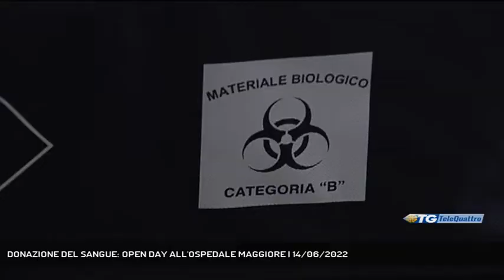DONAZIONE DEL SANGUE: OPEN DAY ALL'OSPEDALE MAGGIORE | 14/06/2022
TG sera 14/06/2022 - TRIESTE - Open day all'ospedale Maggiore di Trieste in occasione della Giornata Mondiale del donatore del sangue. - Intervistati MASSIMO LA RAJA (DIRETTORE S.C. MEDICINA TRASFUSIONALE), RICCARDO RICCARDI (VICEPRESIDENTE FRIULI VENEZIA GIULIA), CLAUDIA GRIGOLETTO (STUDENTESSA DI MEDICINA) (Servizio di Gianluca Paladin) - Segui Telequattro anche sul digitale terrestre! Visita il sito